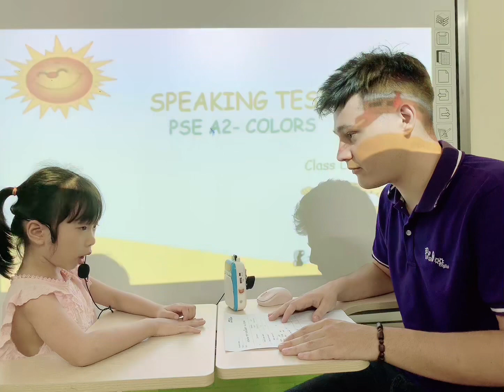[ PPD VT] Speaking test_ little achu 10_ A2_ Cherry